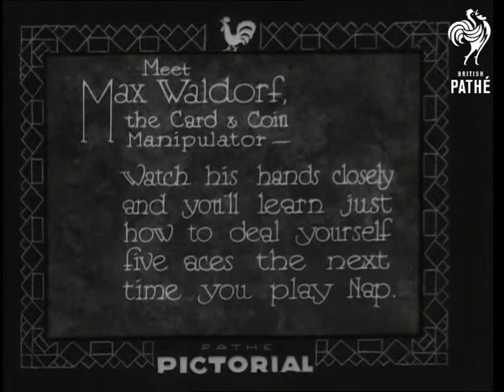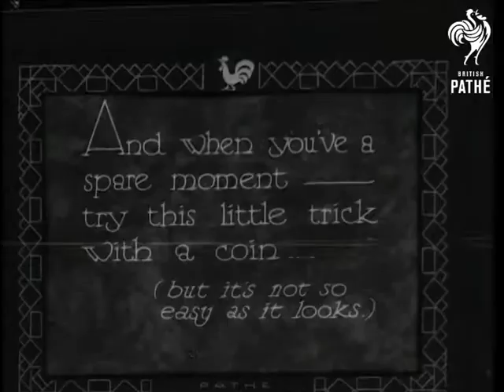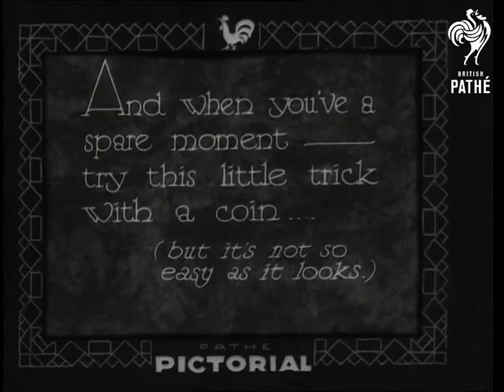That's How It's Done (1933)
Pathe Studio?

"Meet Max Waldorf, the Card and Coin Manipulator - watch his hands closely and you'll learn just how to deal yourself five aces the next time you play Nap."

Magician Max Waldorf demonstrates some sleight of hand tricks.  He is pretty good.  He has slicked back hair, moustache and small glasses.

After he has given an impressive demonstration, he shows us how it is done.  Ah, shame!  Still pretty impressive though.

A coin trick is next.  Slow motion shows how it is done (it isn't really a trick, more a technique).
 FILM ID:1610.15